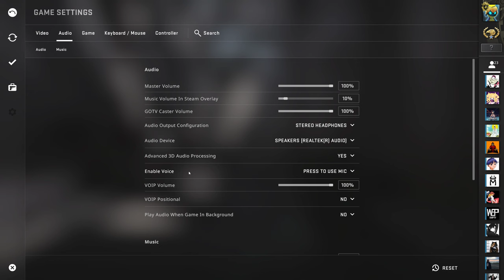Counter-Strike: Global Offensive Gameplay - Free To Use Gameplay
CSGO Gameplay  - FREE TO USE (60 FPS)

Support Channel-
UPI - rawatstyle95@oksbi

Note-
This video is free to reuse. But you have to add your content over it, such as  add commentry, make montages, do voiceover, use it as backgound etc etc.
You are not allowed to reupload this video in another ''NoCopyrightGameplay" or "FreeToUseGameplay" channel and claim that its yours.

CSGO Free To Use Gameplay
CSGO No Copyright Gameplay